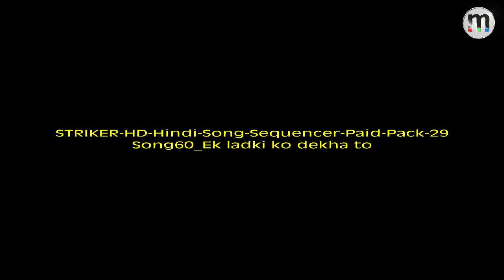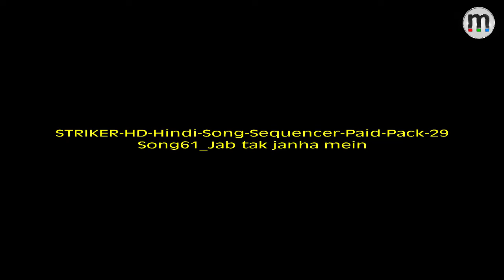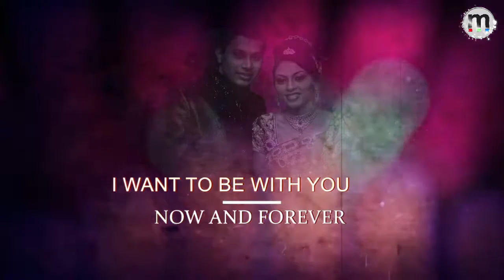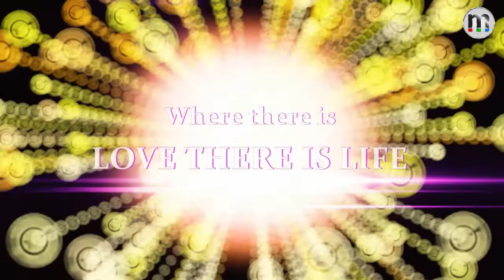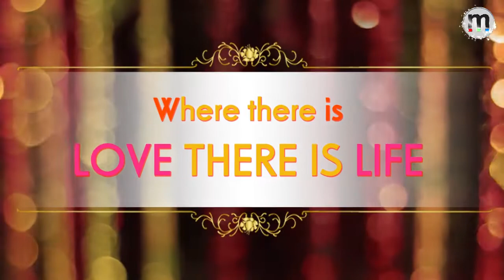Monarch STRIKER HD - Hindi Song Sequencer Paid Pack 29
Striker HD comes with various models to suit your specific needs You can choose from 4 different model versions that offer different functions and different pricing. You can also upgrade the models as and when required.
Striker HD can be used for wedding, corporate, education or broadcast environments VGA input provides all the convenience to use PPT slide shows mixed with live camera inputs
It has many multicasting features like independent outputs, HD, SD and analog output simultaneously, PGM, PRV, up/down converted output simultaneously Up to 8 HD/SD video inputs makes this product suitable for small as well as large events.
✔Your Name
✔Your city
✔Your state
✔Product
using upon sending all valid details you will get right message at right time directly on your whatsapp.